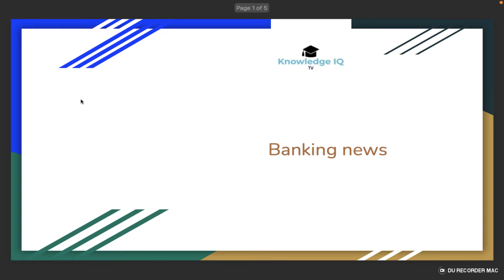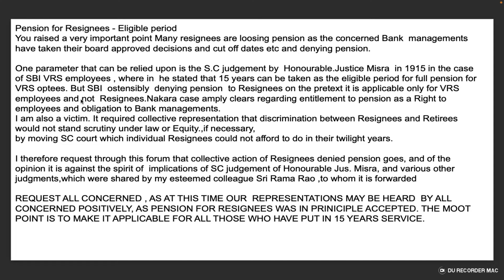Pension for Resignees - Eligible period